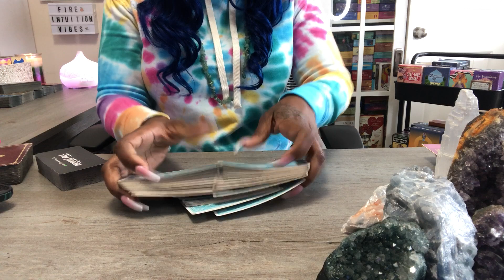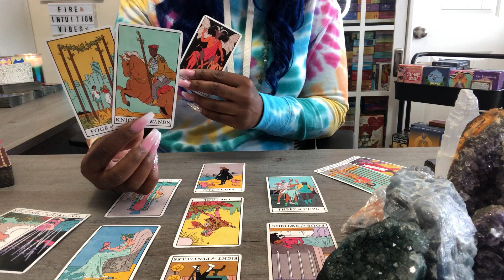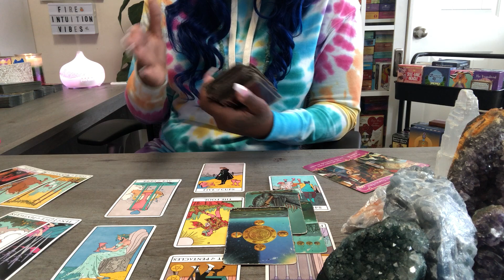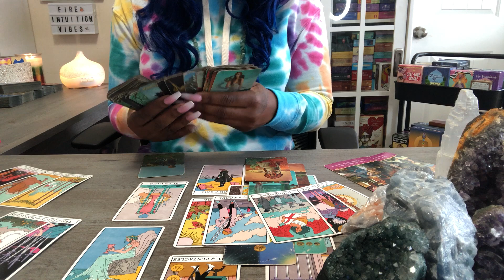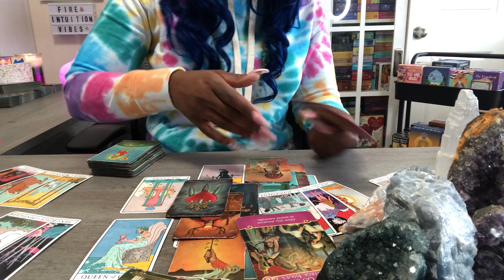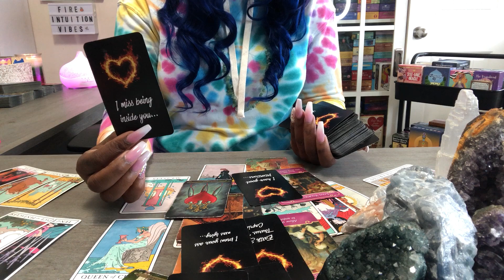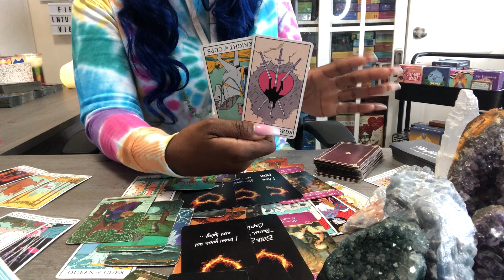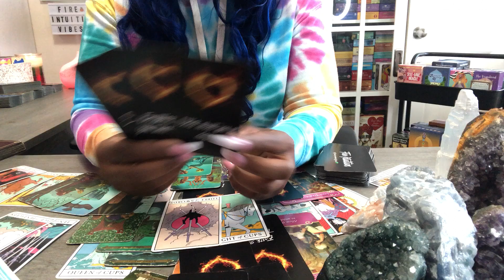SCORPIO " FRIEND ZONED " (SECOND HALF/DECEMBER) SOULMATE/TWIN FLAME